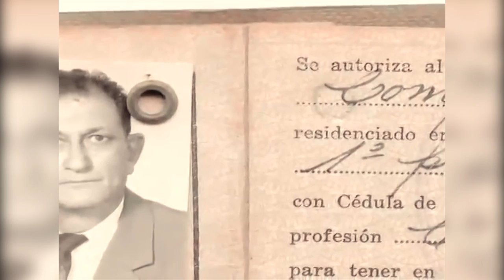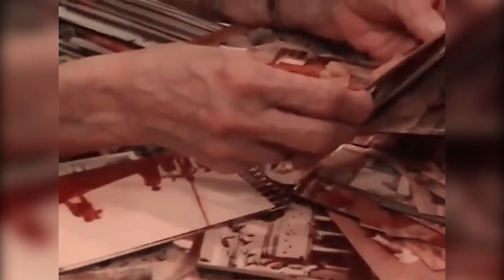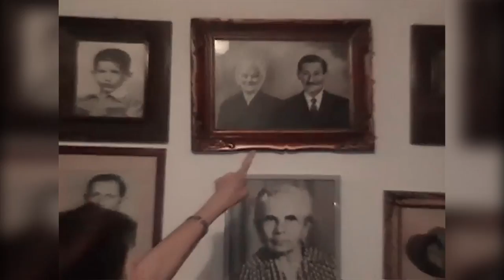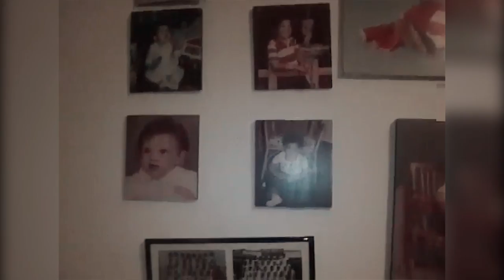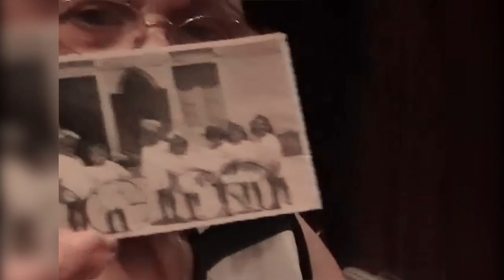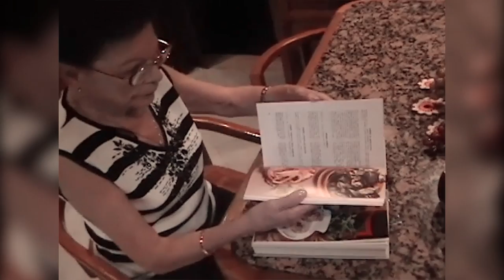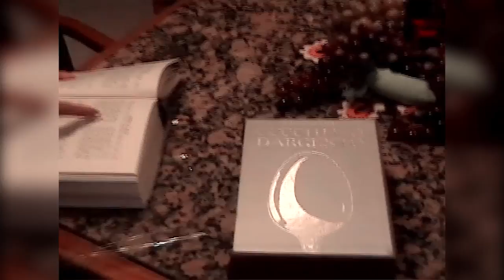Nonna Mammamimi - WWII Survivor (eng sub)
Storia di una vita / Story of a Lifetime / Cuentos de una vida
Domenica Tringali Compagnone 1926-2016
Born in Augusta, Sicily.
English Subtitles